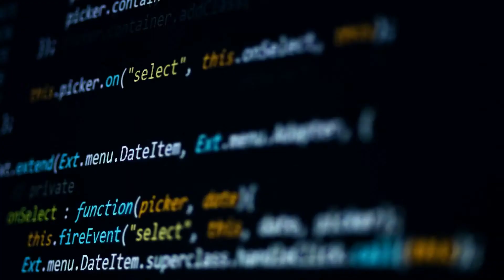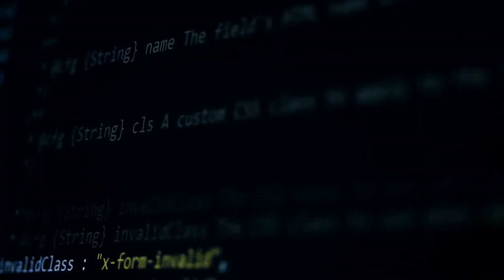Aller vers les autres et se faire du bien - La parole à JUNIOR - Côte-des-Neiges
Junior fait partie de ceux qui ont décidé de développer de bonnes habitudes de vie et de nouvelles compétences durant la pandémie. Il a apprécié le temps qu’il a eu pendant le confinement pour réaliser des projets qu’il avait toujours voulu faire.

Crédits photo : Jordan Benoit-Ancion et Mariya Pampova